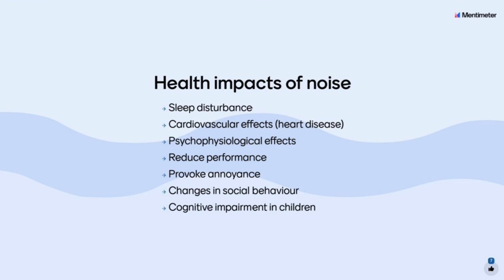Highway and Arterial Road Buffer Analysis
This is a walk through of spatial analysis that we used to understand approximately how many people live on arterial roads and highways and are impacted by excessive vanity noise.

This is complemented by 2021 Census data and the sound level measurements conducted from people's homes.